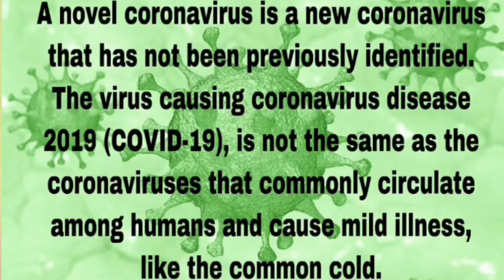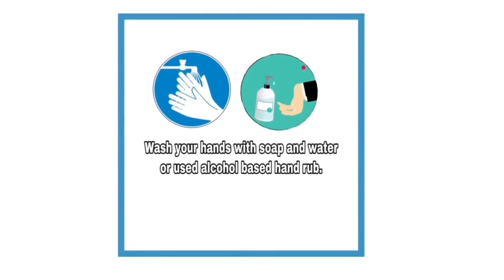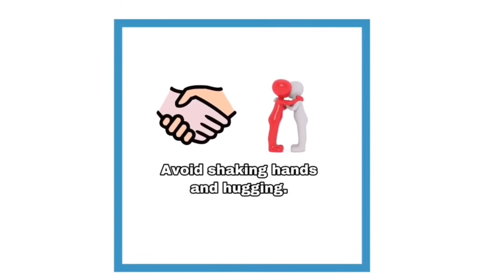How to be SAFE and PROTECT during CORONAVIRUS / Puppet Show COVID - 19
Welcome to Witty Wealthy!

On this video we discuss
When and where coronavirus started?
Why CoRoNaViRUs called coronavirus or covid-19?
What is the Sign and symptoms?
How to prevent the coronavirus?
How does coronavirus transmitted?
Are coronavirus is curable?